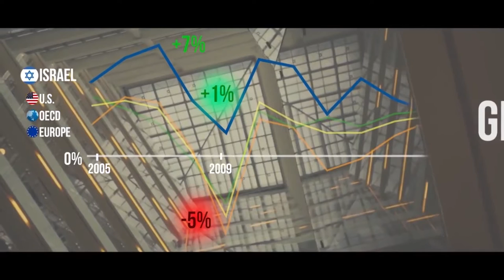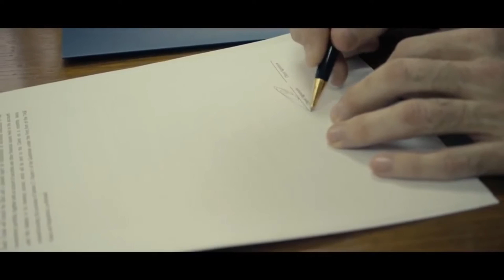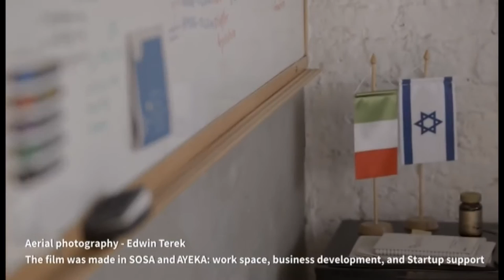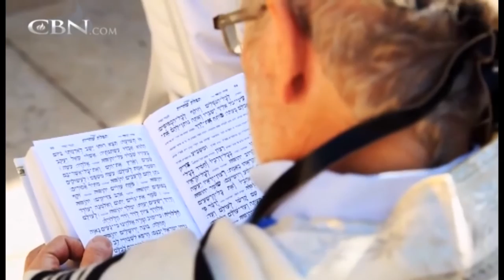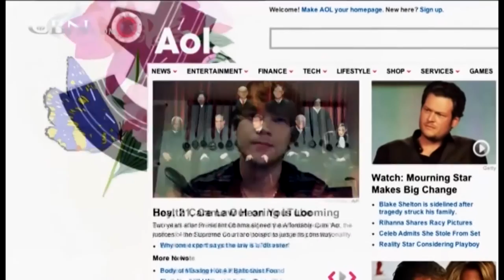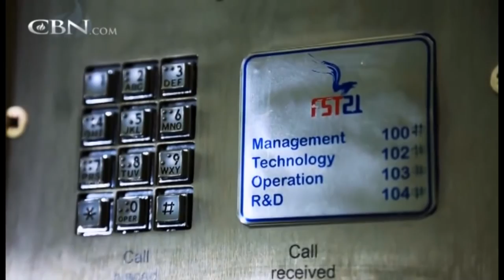The Success of Israel’s Start up Nation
The Middle East Report - Join Simon Barrett as he interviews Stefan Silver from Israel who discuss the biblical values that underpins Israel’s economic success in Start Up Nation.